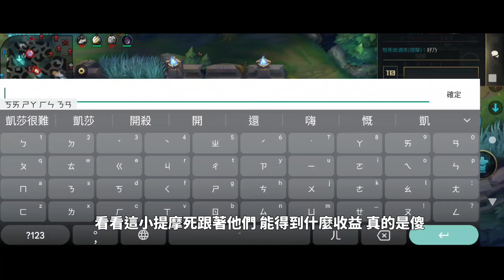激鬥峽谷 Wildlife 新版索娜來囉 輔助/堪比新法師的強度嘛？激鬥峽谷 wildrift outplay lolm 純屬娛樂 索娜 sona 遊戲還是得推塔別再殺人了對面知道嗎 🖕🥱